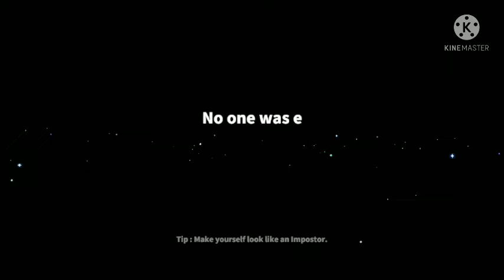Sabko Ullu bana diya 🃏🃏|| @Otaku_hub9 @Manhattan Plays || Super sus hindi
Super sus is an 3D among us game in which there exits an imposter who kills and spacecrew who have to complete tasks...

Even though it's similar to classic among us. But there is special roles of spaccrew

and imposters.

@Manhattan Plays

Today we are playing Squad 👨‍👨‍👧‍👧 with my friends .. Sabko popat bana diya.